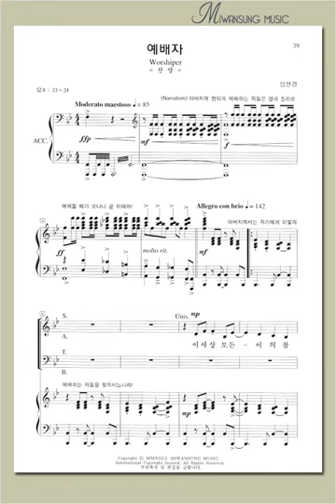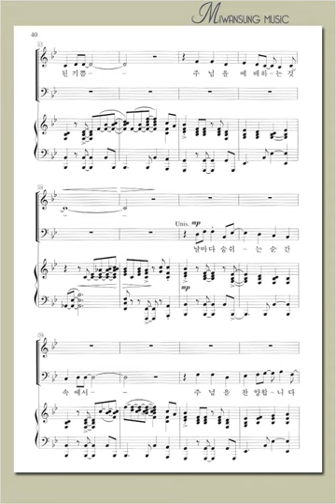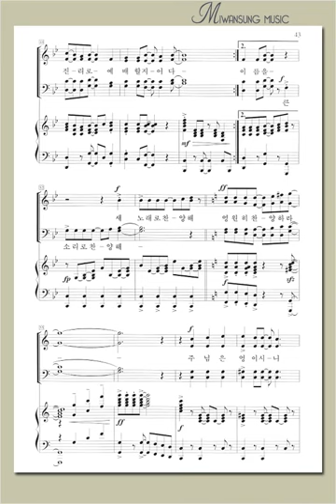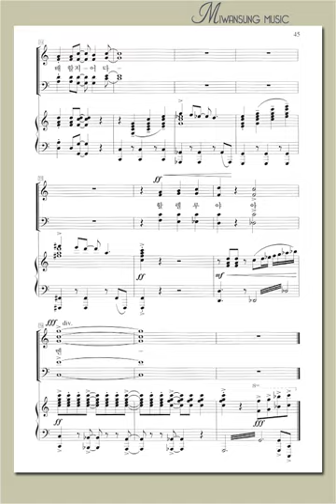예배자 / 소프라노파트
소편성관현악 성가곡집 5 / 예배자 / 소프라노파트